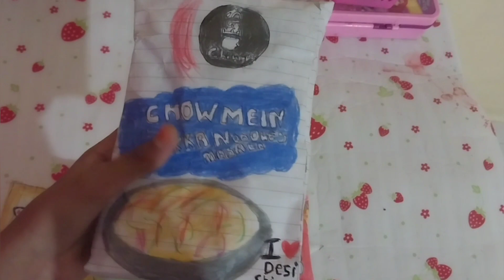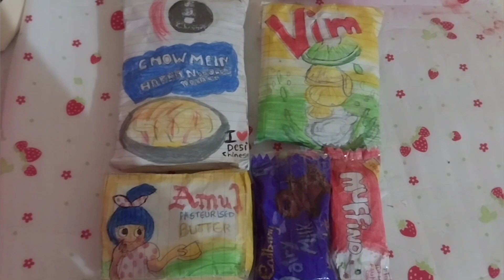✨️INDIAN FOOD SQUISHY💖 /HANDMADE/ASMR VIDEO /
sounds  /music used